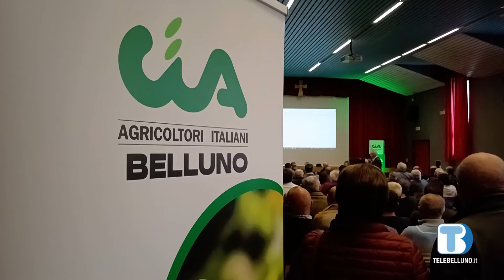La gestione del lupo in un convegno a Farra d'Alpago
Parliamo della delicata questione degli attacchi del lupo: l’Alpago è uno dei territori più interessati da questo fenomeno. La frazione di Farra ha ospitato un convegno sul tema.